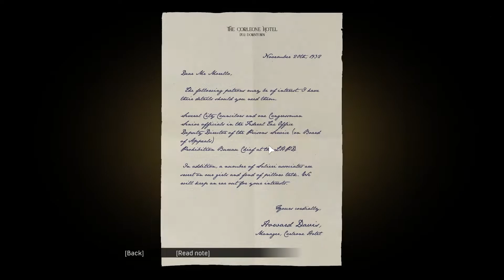MAFIA DEFINITIVE EDITION Gameplay Walkthrough Part 8 | The Saint and the Sinner (PC)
Set within the fictional city of Lost Heaven, Illinois (based on Chicago) during the 1930s, the story follows the rise and fall of a Lost Heaven Sicilian-American mobster, Tommy Angelo within the Salieri crime family. Alongside the story mode, players can also explore the city in an open world mode, which features side missions and the ability to find secrets at their own leisure. The remake brought with it several improvements to the original's story and gameplay, including a rebuilt setting, enhanced mission dynamics, and the introduction of motorcycles to the series. While most of the veteran Czech Mafia voice cast returned for the new installment, the English voices were recast. In addition, developers created an original score for the remake.

● Platform: PC
● Recorded using: Geforce Experience
● Rendered using: Premiere Pro 2020

Pc Specs :

►Processor : Intel Xeon E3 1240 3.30 GHz
►Memory RAM : Kingston (2 x 4GB)
►Graphics Card : MSI Gtx 970 4GB OC Edition
►Mobtherboard : Intel DQ670W
►HDD : Seagate  500 GB 7200 RPM
►PSU : HP Zalman ZM500 W Semi Modular
►Monitor : Dell G2410  24"